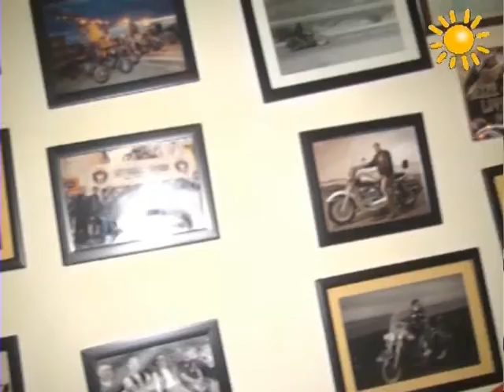A1 Report - Rreze Dielli dt 08 Janar 2014 Pink Report XHENI HAHALLULLI